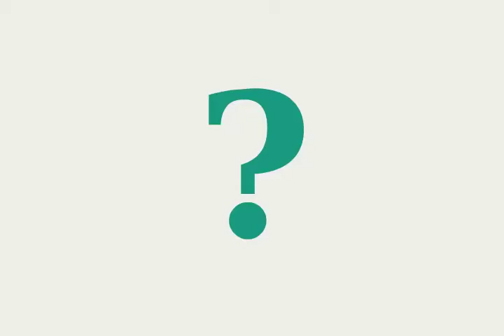Why Aren't There More Good Movies?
Ever wonder why there aren't more good movies being made? We're asking ourselves the same question.